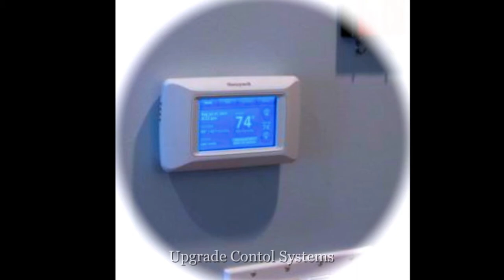Photos 2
Home energy savings